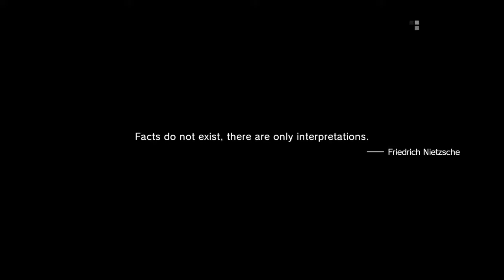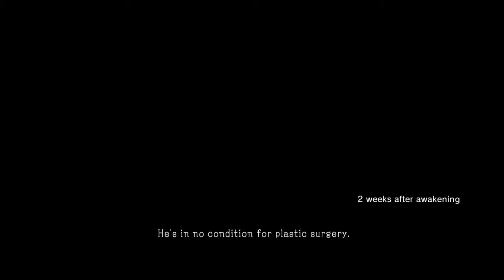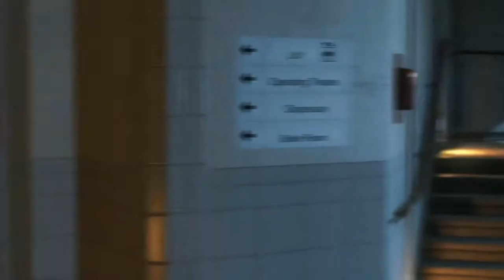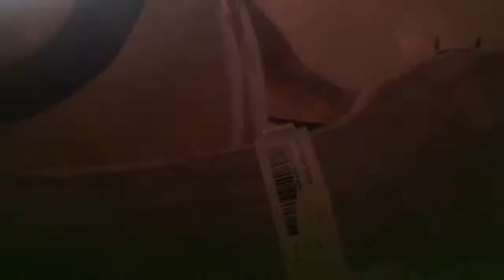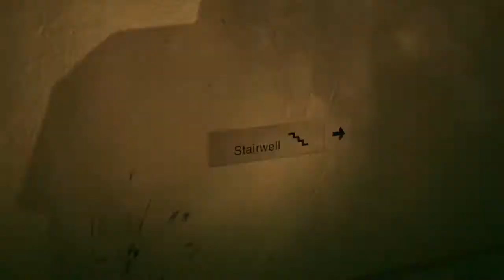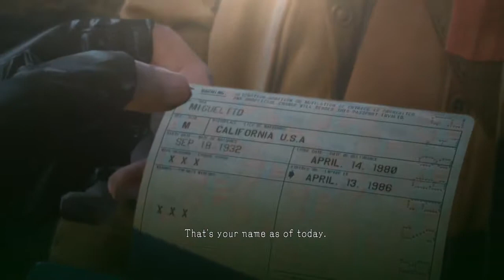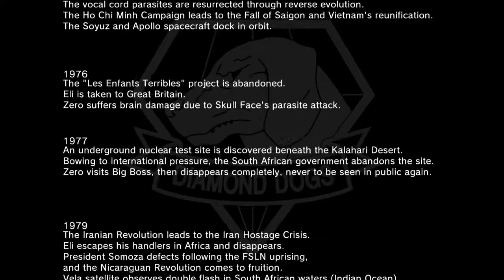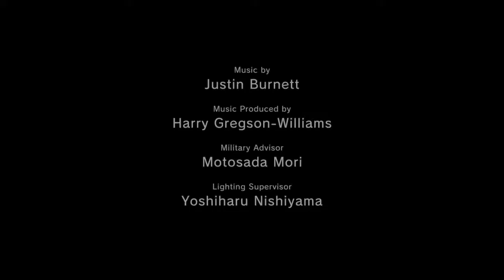METAL GEAR SOLID V: THE PHANTOM PAIN_ EPISODE 46 TRUTH: THE MAN WHO SOLD THE WORLD.